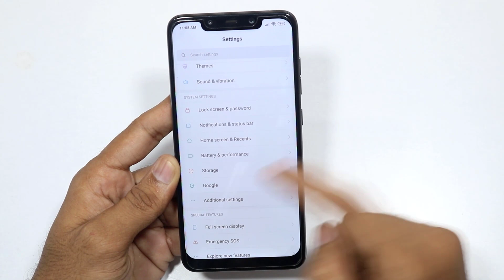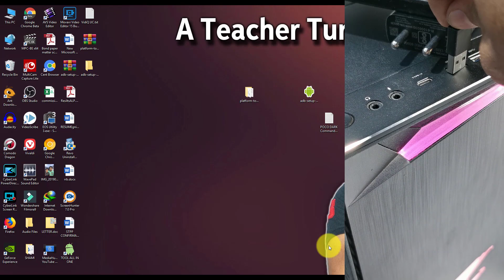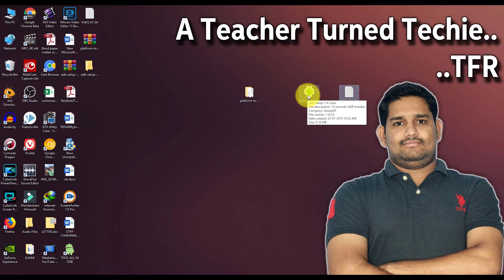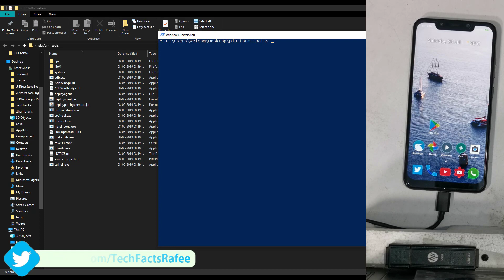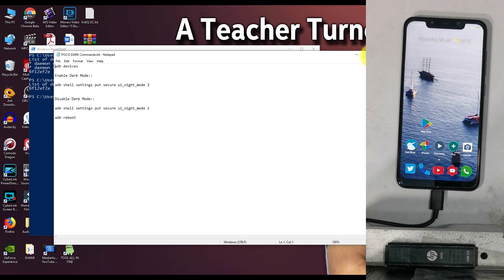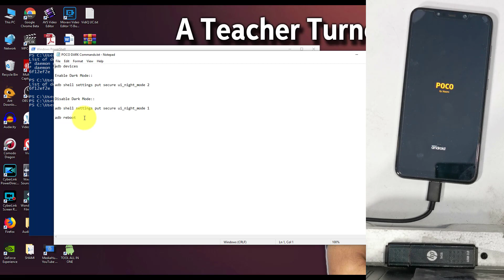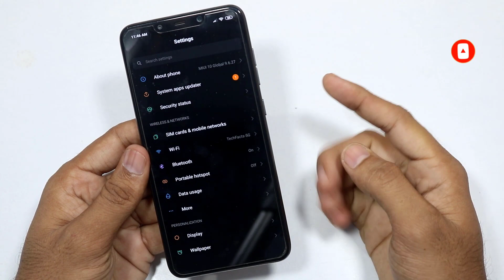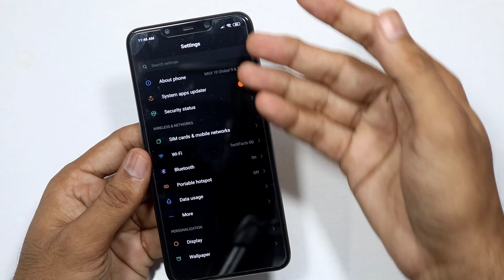🔥🔥 How to Enable DARK MODE in Any Xiaomi/Redmi Phones in MIUI 10 | No ROOT | Telugu 🔥🔥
Hai Friends...

in this i will Show you How to Enable Dark Mode in any Xiaomi/Redmi Phone without root..

Instructions:: I'm Not resposible for damage,if you done this in wrong way..

Requirements::
PC/Laptop
CHarging Cable

                       (No Pressure)

❤️❤️ My Gear❤️❤️

📌Camera

📌Microphones

📌Tripod

📌Laptop(Editing)

❤️❤️ With Love..TechFactsRafee ❤️❤️

 dark theme for miui 10